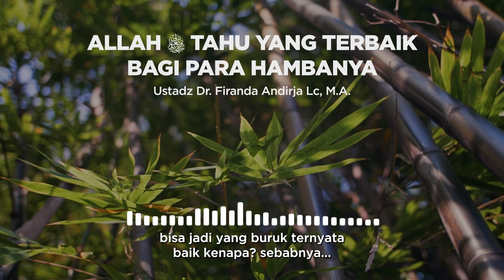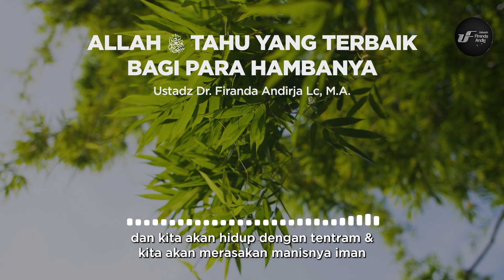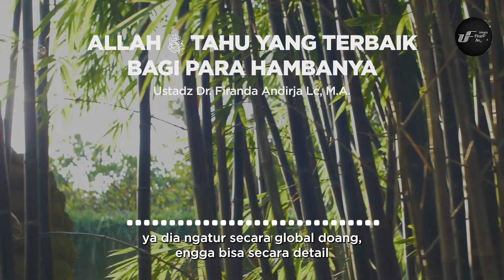Allah Tahu Yang Terbaik Bagi Para Hambanya - Ustadz Dr. Firanda Andirja M.A